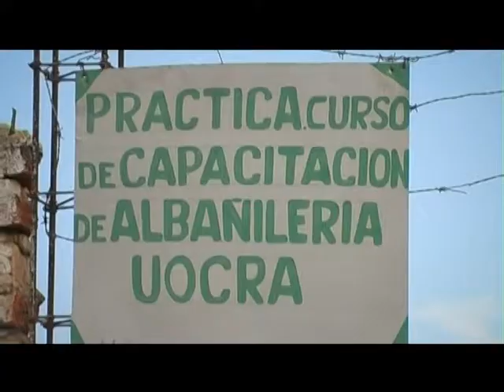Curso de albañilería práctica del Fondo de Reparación Histórica en Embarcación